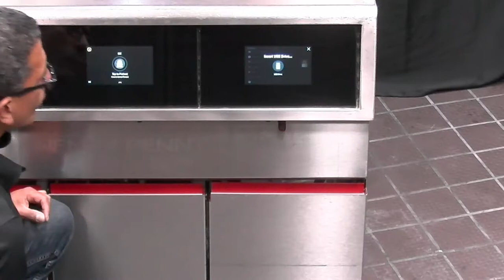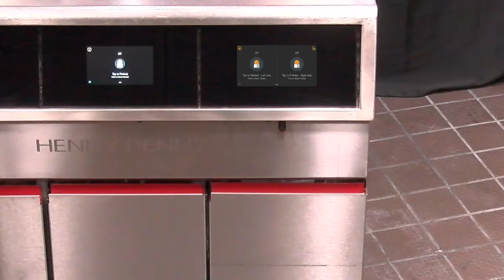Importing Food Items from USB Stick - Henny Penny F5/LOV-300 Open Fryers